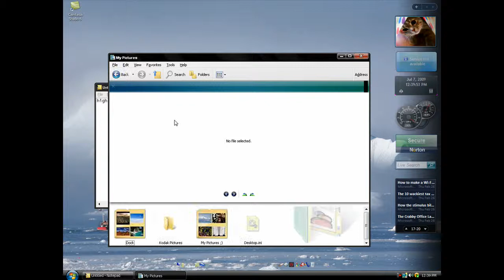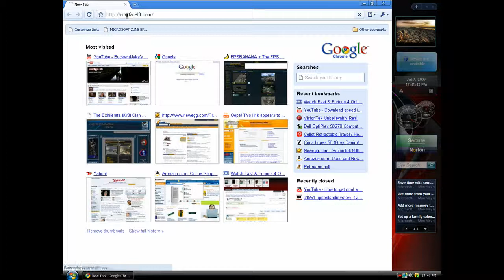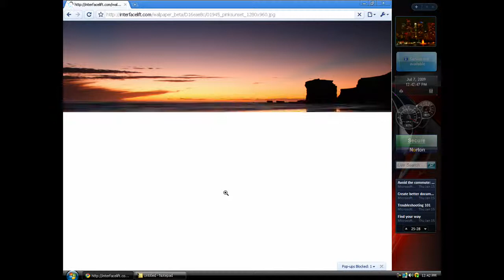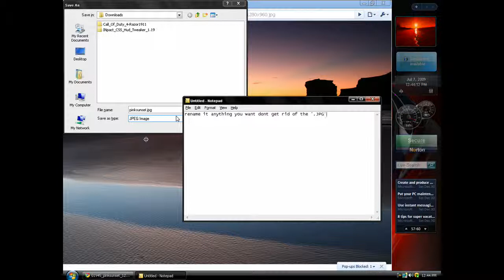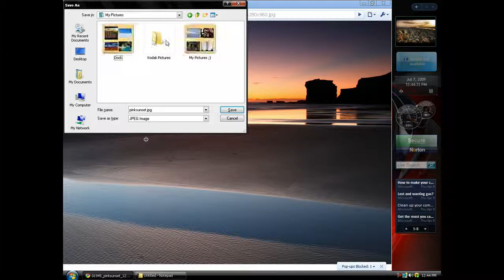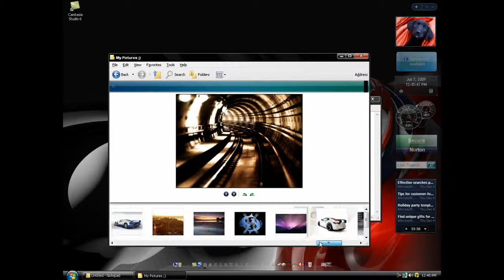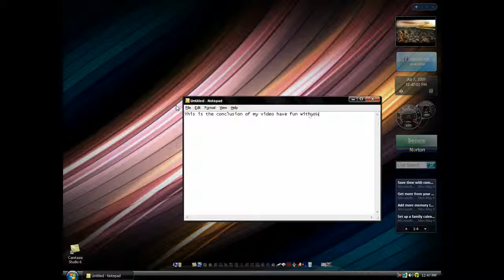Where and how to get cool high resolution wallpapers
Hey today i will show a really cool site i spent an hour on getting cool pictures it is